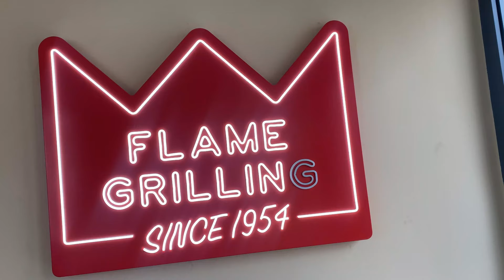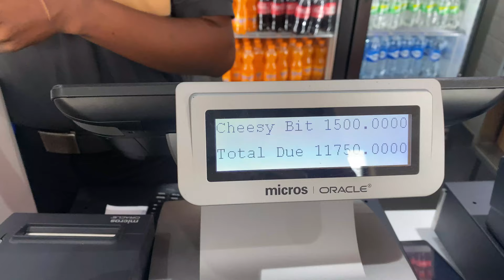BURGER KING IS IN LAGOS MAINLAND NIGERIA!! (YABA) - MY HONEST REVIEW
Burger King is in Lagos Nigeria in Yaba and Victoria island Lagos!
Yaba- 282 Herbert Macaulay way Yaba
Victoria Island- 274 Ajose Adeogun Street VI Lagos